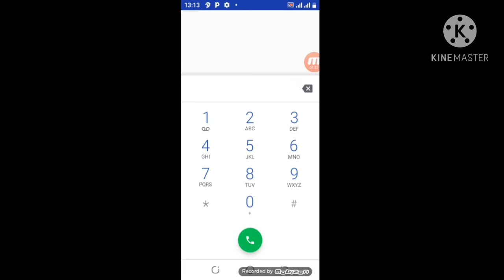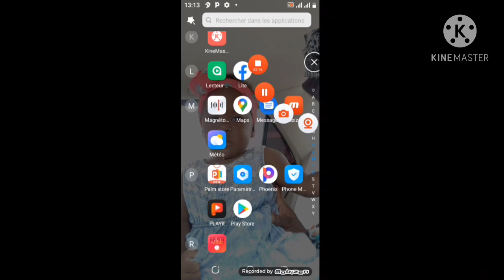CODE SECRET POUR ESPIONNER DES APPELS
Code secret pour espionner des appels d'une personne

1: prenner le téléphone de la personne
2: composé le code secret suivis de votre numéro